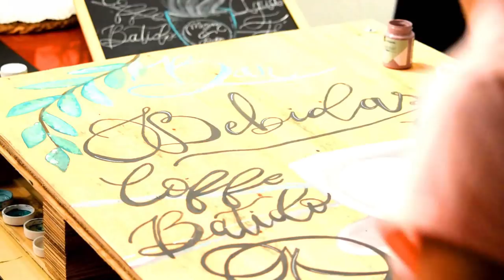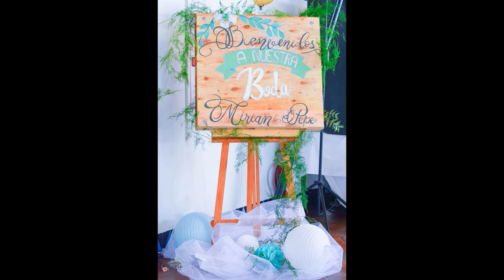Cómo montar una boda, Lettering cartel de madera para Bebidas